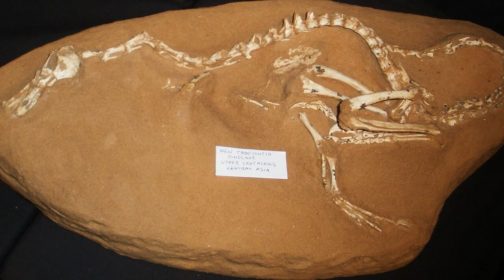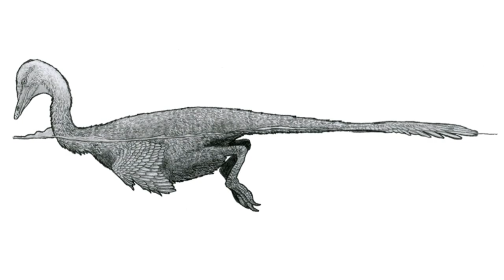First ever duck-like dinosaur with streamlined body discovered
Credits:
An artist’s rendering of Halszkaraptor escuilliei. Image credit: Lukas Panzarin / Andrea Cau.

Noodle-necked swimming dinosaur may have been a diving predator like a penguin